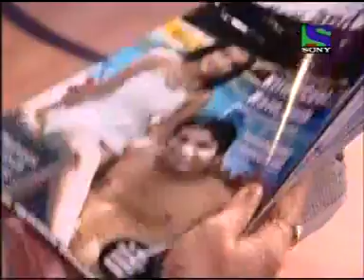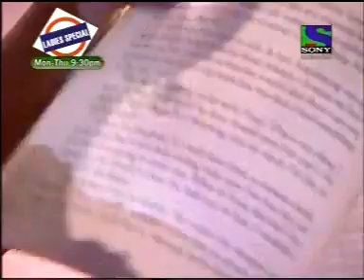Human X Ray machine Unbelievable Eye sight